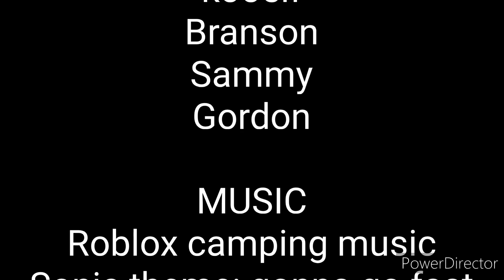YAF + TRI-RA Part 4: YAF on the run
finally a minute yaf EP... I spent my time editing this.